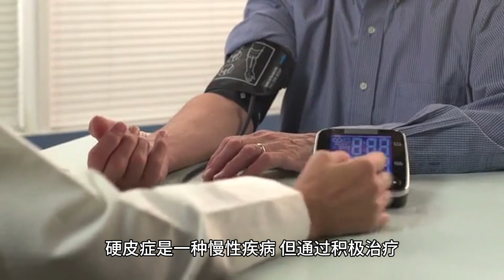什么是硬皮症？什么症状？什么原因引起的？怎么治疗？怎么预防？